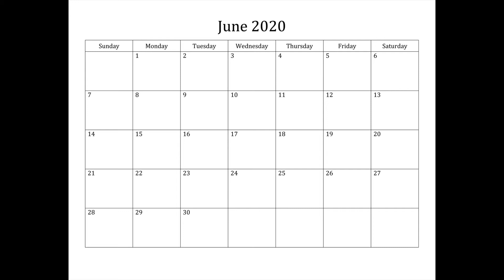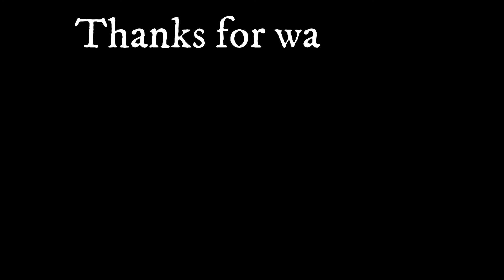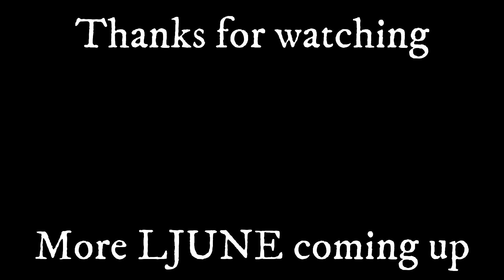Attempt to Play [LJUNE] | NBA Allstar Challenge (GB)